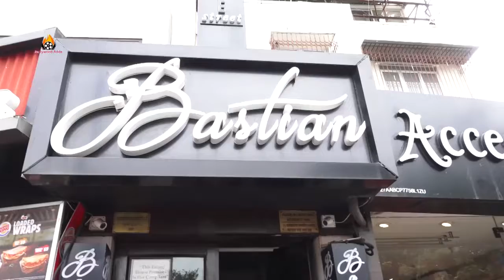SHILPA SHETTY WITH FAMILY SPOTTED AT RESTAURANT FOR LUNCH DATE